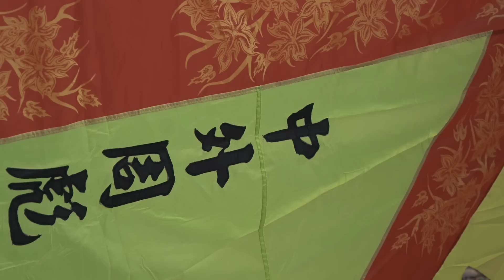EP8: CHINA JOWGA EXCHANGE 中外周家国际武术文化交流会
This episode marks a grand event to celebrate the 15th year anniversary of the 5 Tigers tomb in Jiangmen China. Hong Kong Chau Ka HQ and China Zhoujia HQ organized the event jointly that saw 770 members from 7 countries attending.

中外周家庆祝五虎墓园建成十五周年，同时举办国际武术交流会。总共有770人参加这次的活动。